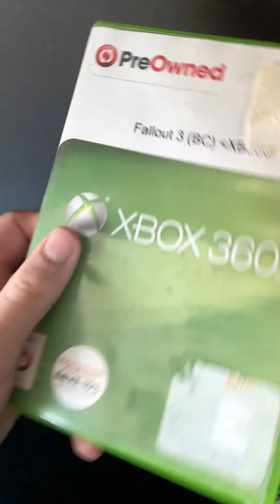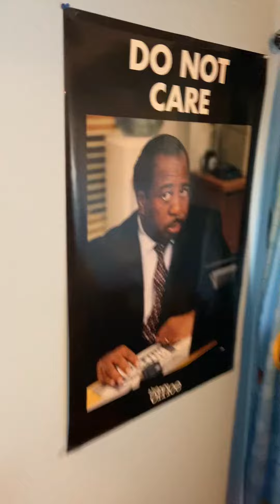Did the bookshelves, went to the store, and RIP Mario!